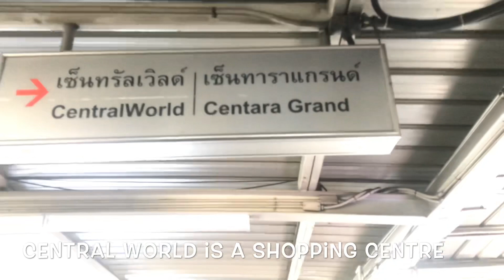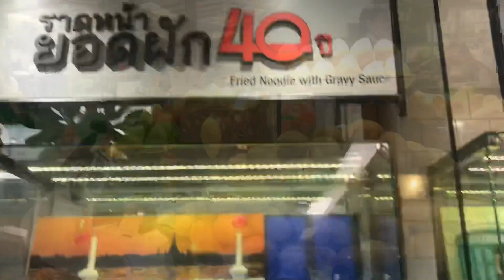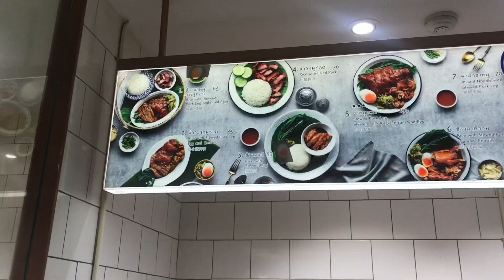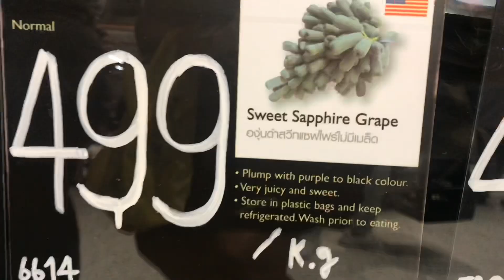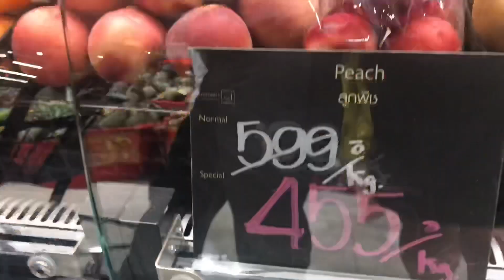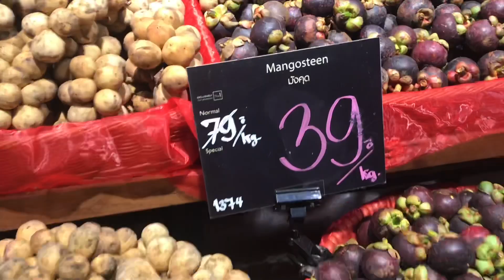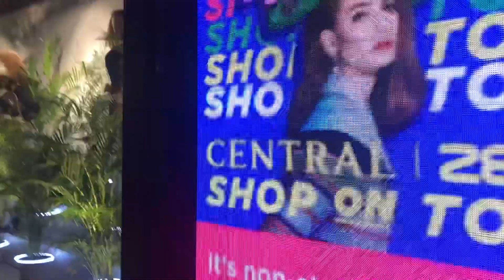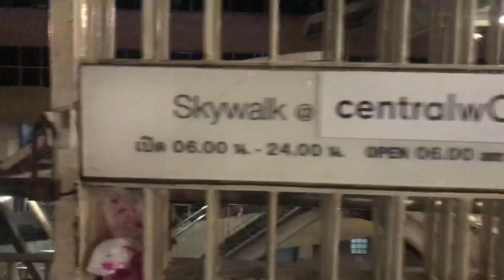Travel Vlog//Central World Bangkok... let’s just walk around.